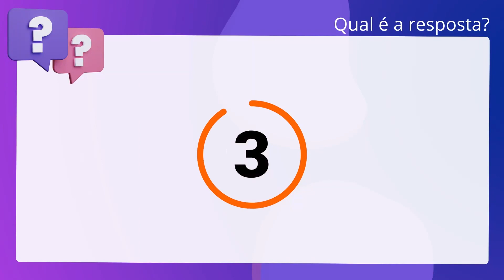QScon Direito: [Art. 158, CPC] FGV 2019 - Oficial do Ministério Público (MPE-RJ)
Art. 158, CPC | FGV 2019 | Oficial do Ministério Público | (MPERJ)

O juiz e os auxiliares da justiça estão submetidos às regras de conduta. especificadas no CPC/15, podendo ser responsabilizados ou sancionados na. seguinte hipótese: O perito quando, por dolo ou culpa, prestar informações inverídicas responderá. pelos prejuízos que causar à parte.

Gabarito: Verdadeiro